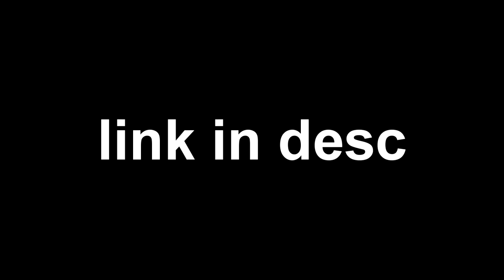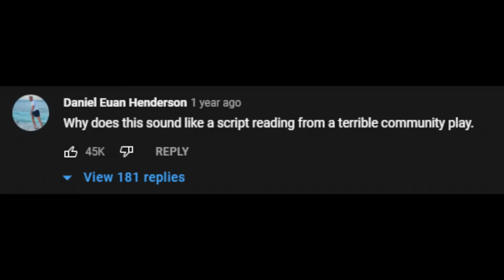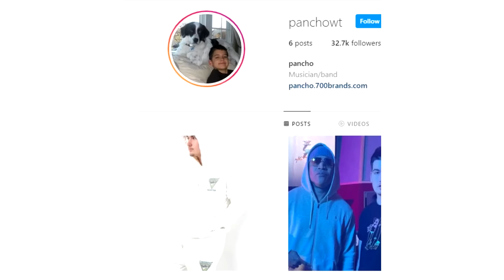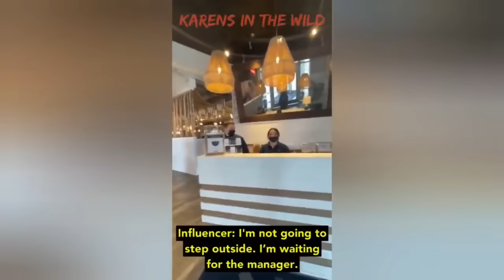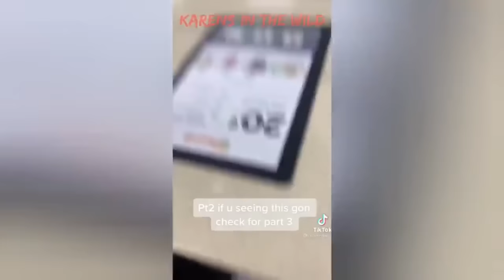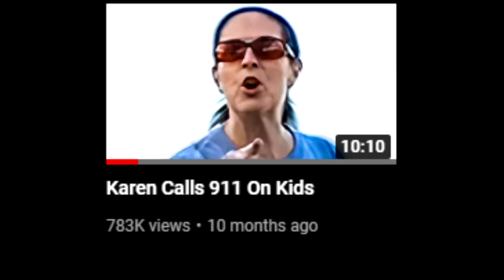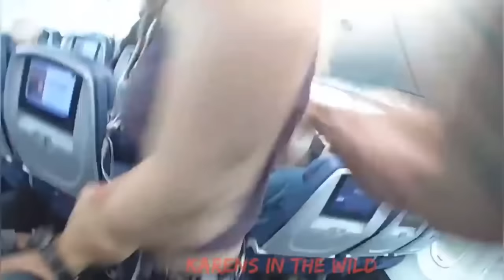no one: Karens: